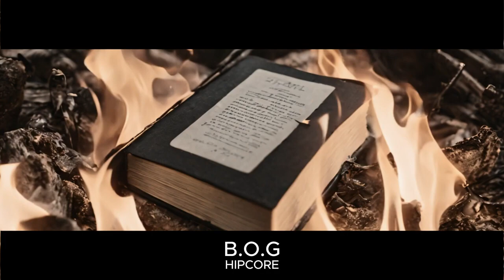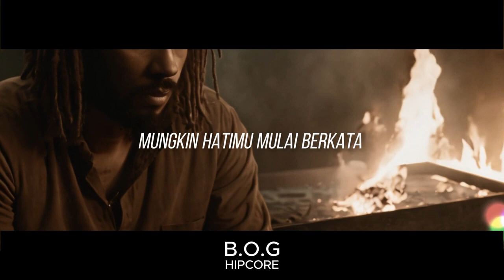B.O.G - Api (Official Lyric Video)